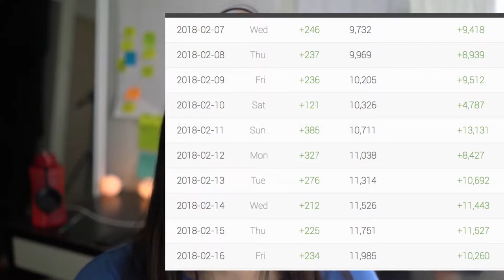This Is The Only YouTube Video You'll Need To Create A Viral YouTube Channel.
Please start by watch the video above. It covers (by context) everything that you will need, to grow a viral YouTube channel. Notice that i have drawn reference to 'growing a viral YouTube channel', which is a bigger deal perhaps, than more popular search queries related to YouTube growth, involving 'how to grow a viral YouTube video' or 'how to get a million views on YouTube' etc

I am not alone in today's video. As evident in the video, i am covering this topic in conjunction with Jade Darmawangsa, a growing YouTuber, whose YouTube channel constitutes glaring evidence, that YouTube channel growth is possible organically.

Though she has put in years of grind into the art of YouTubing. Her YouTube channel growth has an entire journey of evolution as is more evident in recent months by the drastic growth of her YouTube channel (under the name of Jade Darmawangsa), in all regard, whether you are measuring 'growth' in terms of her channel's overall viewership, watch time, subscriber count or engagement. In fact, she has grown an entire DarmaNation by virtue of her YouTube channel.

In the video, i am a legit illiterate looking to reshape the entire internet instead of 'recycle it'. Thus, i added my perceptive after listening to her speak. I will let you draw conclusions and at least inspiration from the video, so please view the entire video and share it home and abroad.

Lemme use the space below to advertise Jade's YouTube channel as i am keen that you join her Darmanation too.

Below is a draft from her YouTube Channel.

Her name is Jade Darmawangsa. She is a millennial entrepreneur that that is EXTREMELY obsessed with helping you grow on social media. Follow her journey?

    Snap: jadethekrayfish
Her Camera
Her FAV Lens
Her #1 Choice of Laptop
Her Mic
Her SD Card
    Her Editing Program: Adobe Premiere Pro Editing/Video
    Her short message to you: If you're reading this, I want to let you know that you have influencer over the lives of others. Stop waiting for permission, an go out there and DOMINATE. Psalm 119:133